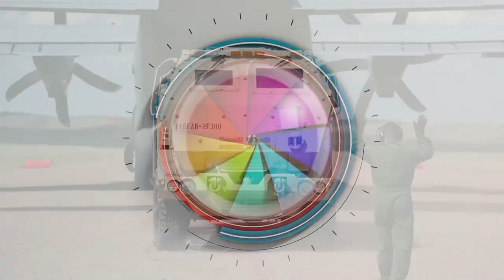Wyoming Army National Guard Best Warrior Competition 2021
WY, UNITED STATES
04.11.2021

A highlight of Wyoming Army National Guard's Best Warrior Competition, featuring interviews from the competitors and video and photos of all the action. (U.S. Army National Guard video by Sgt. Kristina Kranz)

Additional credit:
1 photo courtesy of 2nd Lt. Jamie Bridenstine
1 video clip courtesy of Staff Sgt. Spencer Muller

Film Credits: Video by Sgt. Kristina Kranz
Joint Force Headquarters - Wyoming National Guard

Wyoming Army National Guard
best warrior competition
warrior tasks and drills
soldiers
defense